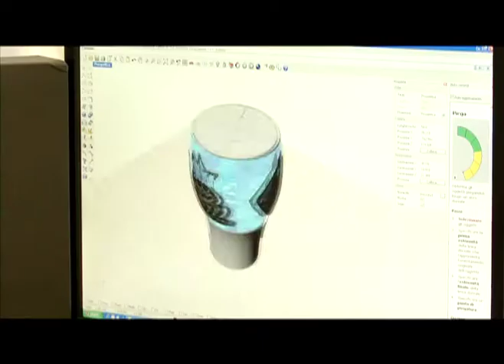Braccialini Srl | Identità dell'azienda fiorentina del made in Italy - video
La Braccialini ad oggi è una delle principali realtà industriali della pelletteria italiana con quaranta negozi mono marca sparsi in Italia e in tutto il Mondo.